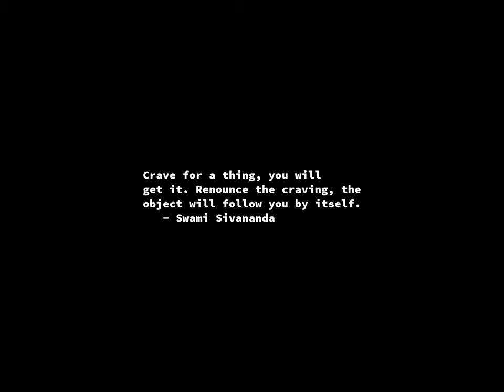Sunrise Time-lapse: Tuesday, March 26, 2024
On this day:
   Benjamin Thompson born, 1753, Count Rumford; physicist
   David Packard died, 1996; age of 83
   Popeye statue unveiled, Crystal City TX Spinach Festival, 1937
   The driving test is introduced, in the United Kingdom, 1934
   Independence Day in Bangladesh
   Prince Jonah Kuhio Kalanianaole Day in Hawaii
   Ludwig van Beethoven dies in Vienna, Austria, 1827
   Emerson, Lake, and Palmer record "Pictures at an Exhibition" live, 1971